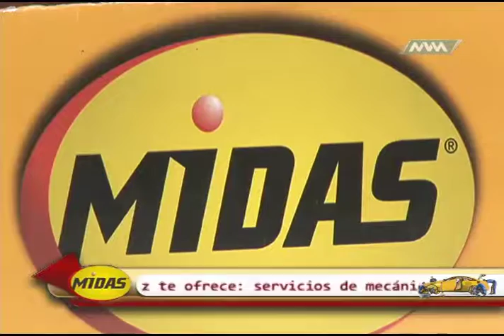Martes de Alebrijes 26 julio 2016 MVM Deportes b1